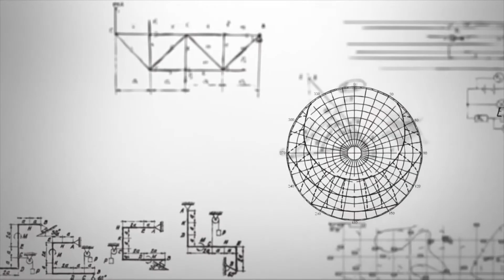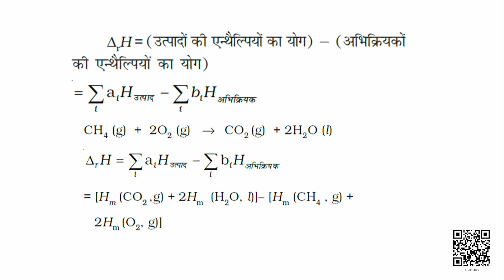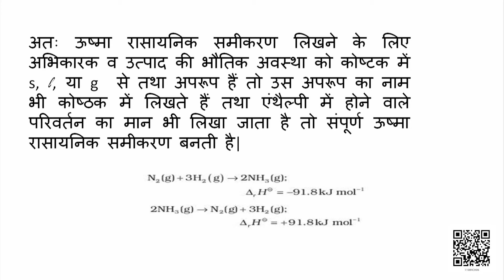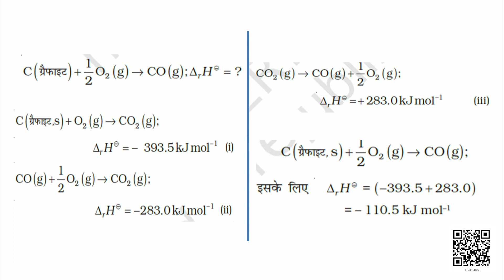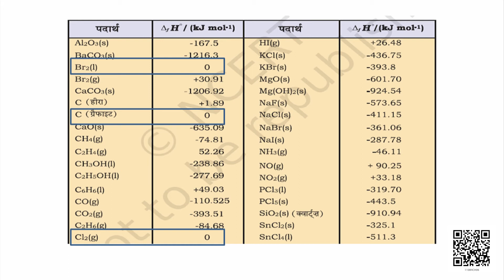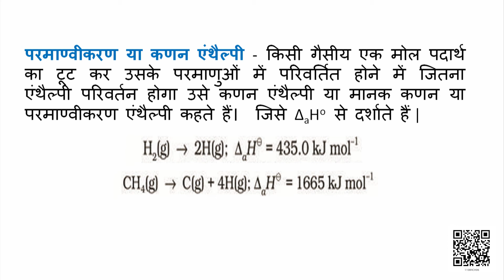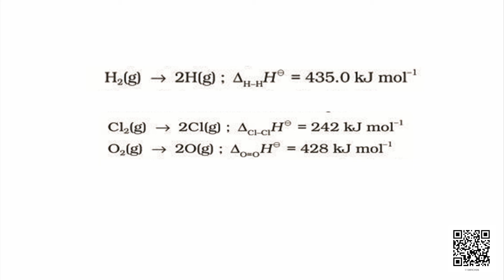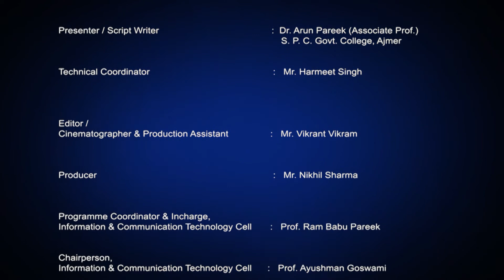कक्षा 11. रसायन विज्ञान: पाठ 6. ऊष्मागतिकी (भाग 3)